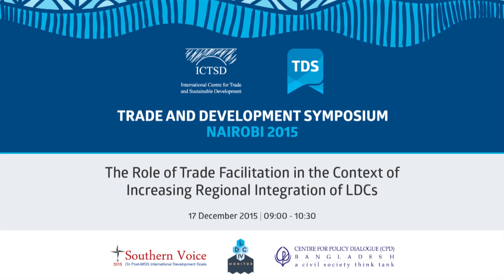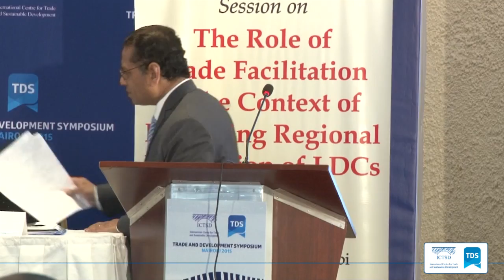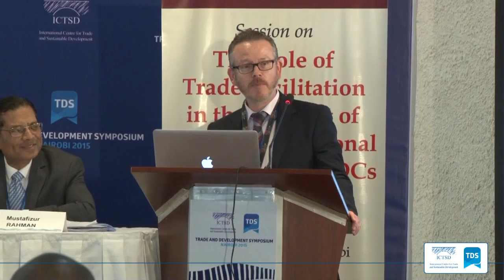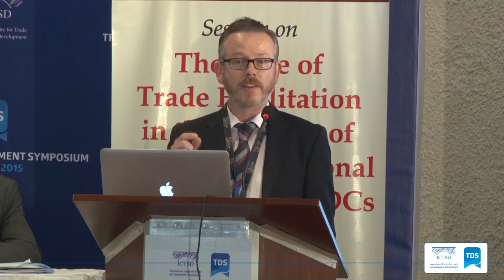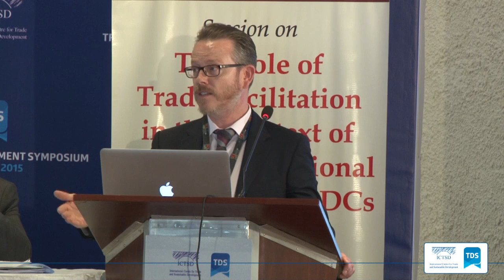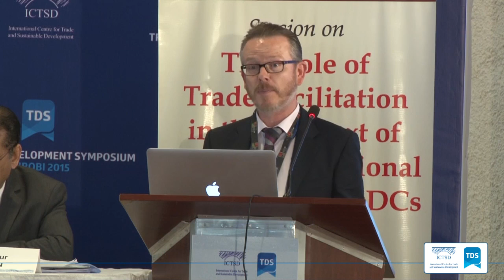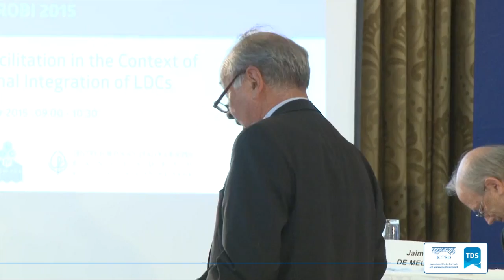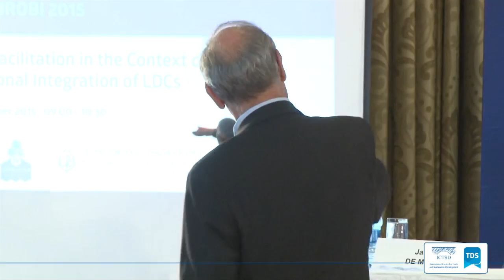TDS LIVE | The Role of Trade Facilitation in the Context of Increasing Regional Integration of LDCs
The session on "Role of Trade Facilitation in the Context of Increasing Regional Integration of LDCs", organised by the LDC IV Monitor along with Southern Voice on Post-MDG International Development Goals and the Centre for Policy Dialogue (CPD), envisages to explore possible avenues and modalities to implement the needed Trade Facilitation (TF) measures which could help the least developed countries (LDCs) in their efforts to take advantage of increasing regional integration of their economies. The objectives of the session are to: (a) identify the emerging TF-related deficits in view of regional integration of the LDCs; (b) examine concrete measures to address these deficits; and (c) explore possible supportive measures including finance to help LDCs in implementing TF measures.